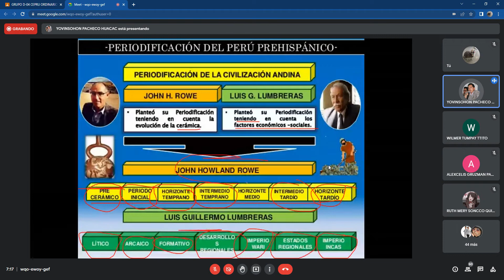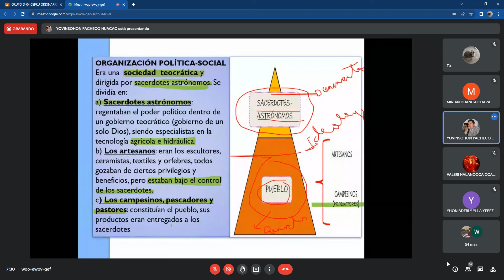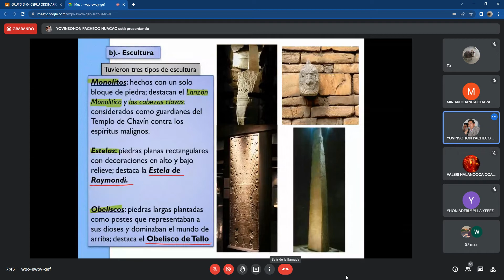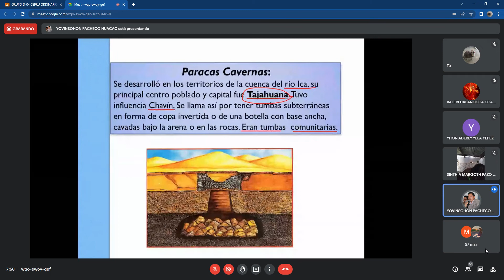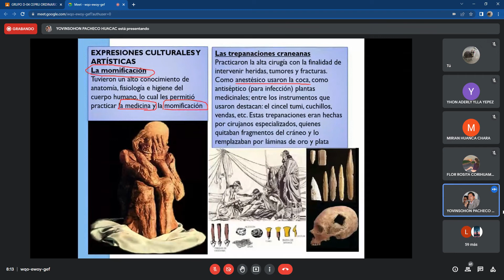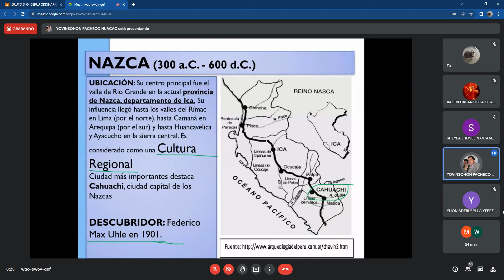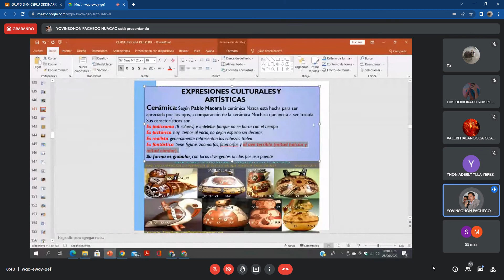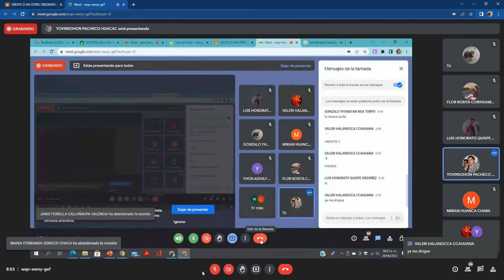HISTORIA CHAVIN - PRACAS CEPRU 2022